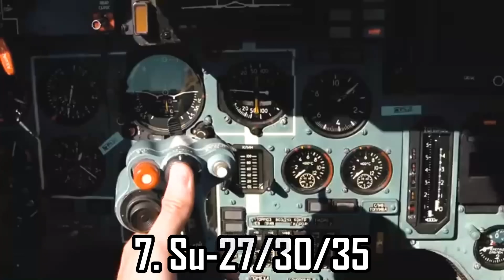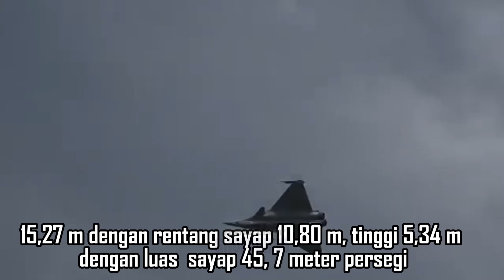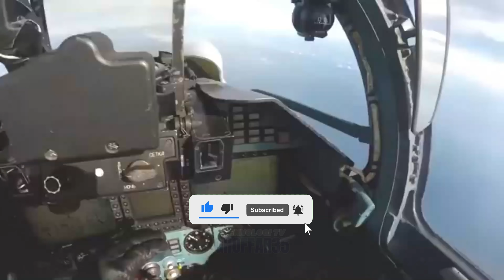Wow!! Indonesia Memiliki Ratusan Jet Tempur Siap Tarung Bela NKRI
Sekarang Indonesia Sudah Punya Ratusan Jet Tempur Berbagai Jenis untuk Perkuat Pertahanan
Jet Tempur merupakan saah satu senjata untuk memperkuat pertahanan suatu negara, termasuk Indonesia.
Banyaknya jumlah dan jenis yang dimiliki menjadi salah satu indikator kekuatan militer suatu negara, sekaligus cara untuk menghitung ranking militer tingkat dunia seperti Indonesia yang menduduki peringkat ke -13 di dunia berdasarkan Global Firepower atau GFP, bahkan menjadi nomer satu di ASEAN menyalip Australia dan Korut.
1:30 Jet Tempur Terbaik Indoneisia
1:36 Mirage 2000-5 Jet Tempur Indonesia
3:01 EMB-314 Super Tucano Jet Tempur Indonesia
4:18 Su-27/30/35 Jet Tempur Indonesia
5:45 Hawk 209 Jet Tempur Indonesia
6:40 F-15EX Eagle II Jet Tempur Indonesia
7:57 F-16 Jet Tempur Indonesia
9:44 F-15ID Jet Tempur Indonesia
11:01 Dessault Rafela Jet Tempur Indonesia
12:57 KF-21 Boromea Jet Tempur Indonesia
jet tni au.